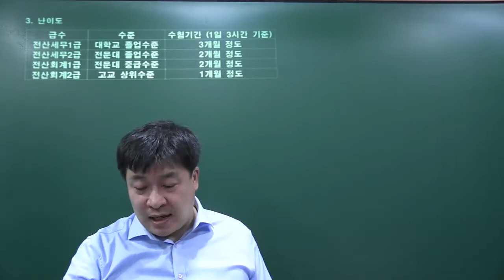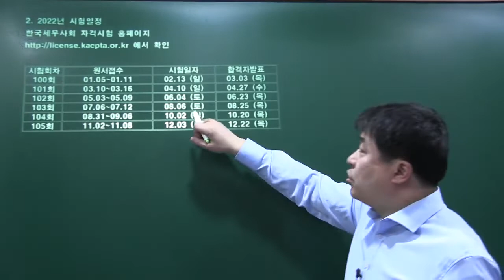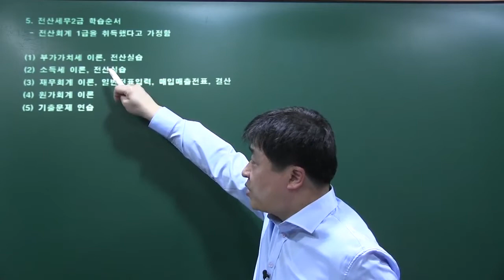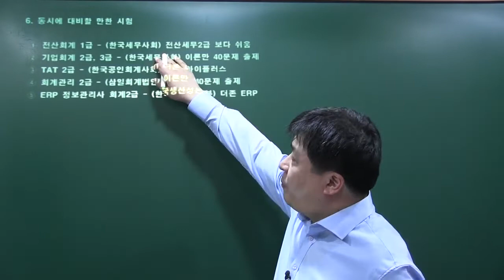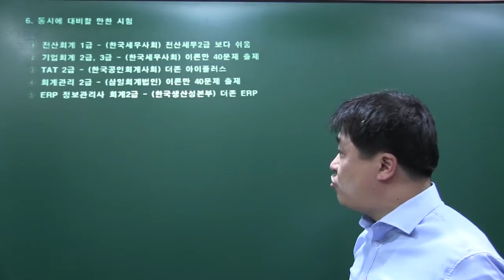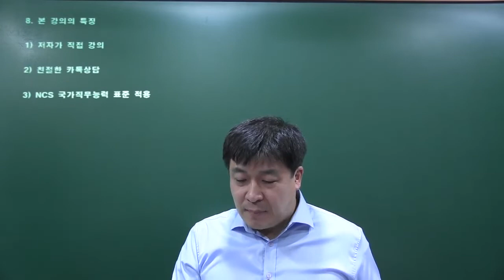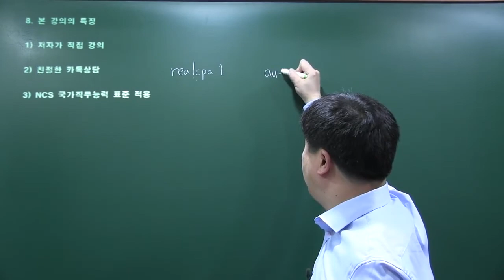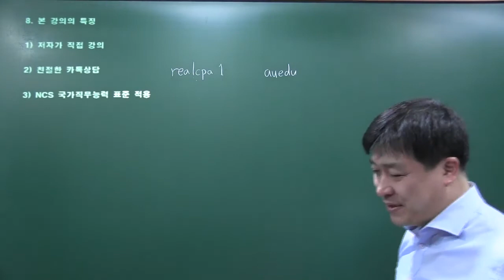전산세무 2급 무료강의│기본기를 탄탄히! 전산세무 마스터하기!│에어클래스